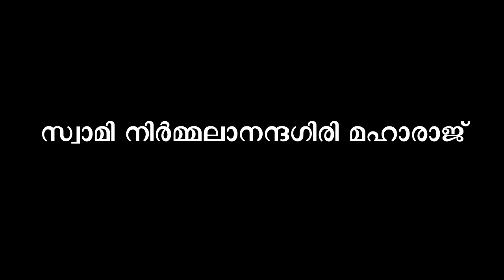SWAMI NIRMALANANDA GIRI | VEDAKALA AYURVEDAM | PART - 10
സ്വാമി നിർമ്മലാനന്ദ ഗിരി - വേദകാല ആയുർവേദം